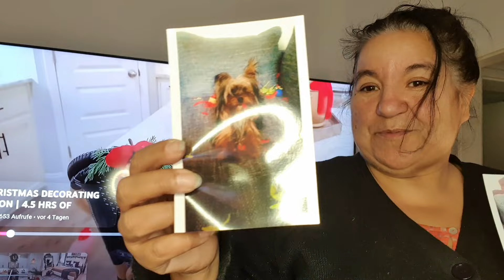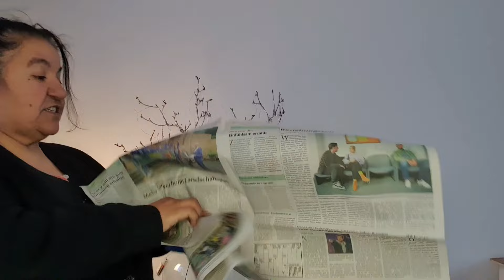organizaçao mudança para#nova casa #🏡📦📦